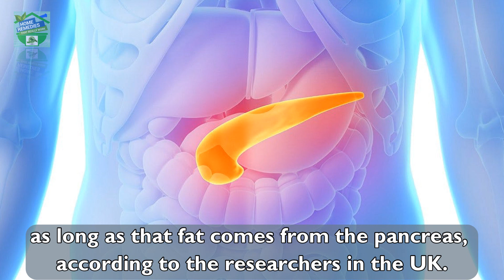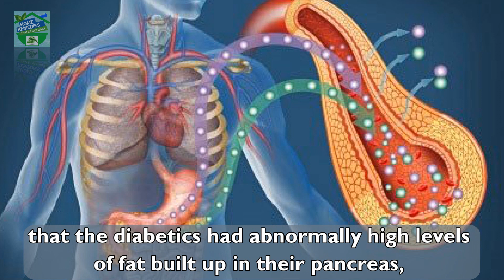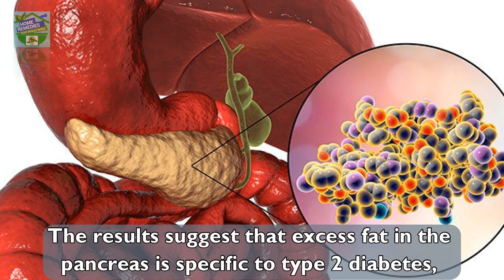What Happens To Your Body If You Lose Just 1 Gram of Fat From The Pancreas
Have you ever wondered Losing a single gram of fat could be enough to reverse type 2 diabetes – as long as that fat comes from the pancreas, according to researchers in the UK.
this is the first time that researchers have shown the exact type of weight loss that's needed to get the condition under control.
We all know that weight loss can greatly help manage type 2 diabetes – a progressive condition where the body either stops being able to produce enough insulin, or becomes insensitive to it.
The lead researcher said "If you ask how much weight you need to lose to make your diabetes go away, the answer is 1 gram! But that gram needs to be fat from the pancreas" .  lets further watch the video and see the studies and understand it.